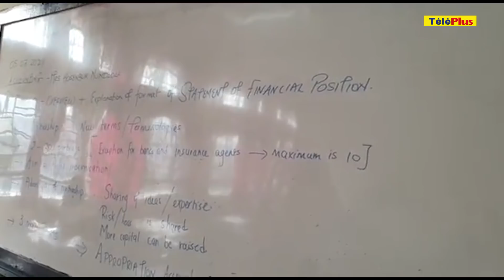Sodnac SSS : « Les élèves âgés de 18 ans ou plus ont tous présenté leur carte de vaccination »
Ambiance bon enfant à Vacoas-Phoenix, ce matin. Devendra Reechaye se veut rassurant : « Toutes les dispositions ont été prises afin que cette reprise des classes ce lundi en présentiel se déroule comme il se doit », déclare le recteur de la Sodnac State Secondary School.

Il indique que 50 % des élèves sont présents à l’école, ce lundi 5 juillet.

Le recteur de l’établissement affirme que tous les élèves âgés de 18 ans ou plus ont tous montré leur carte de vaccination. « Nou pa finn gayn okenn ka bann zelev ki ena 18 an ki pa finn vaksine. Tou zelev kinn rant dan lekol finn rant ek zot kart vaksinasion », précise-t-il.